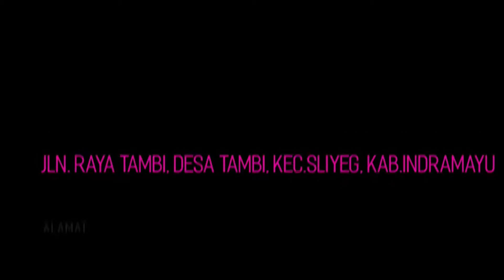CINTA TERHALANG DOSA - LEEHIEN || ALIYAH MUSIC COLABORATION || LIVE COMPRENG SUBANG || 26 NOV 2023